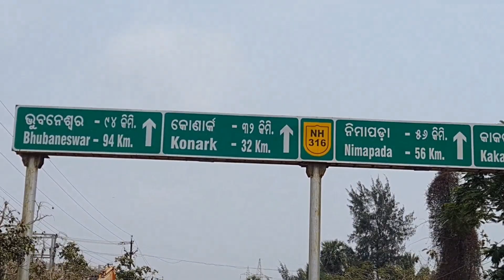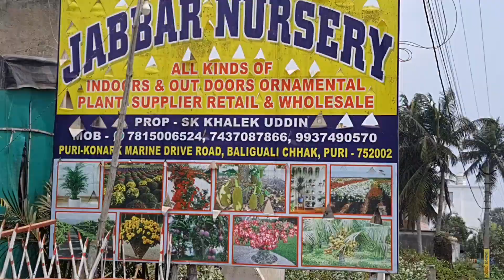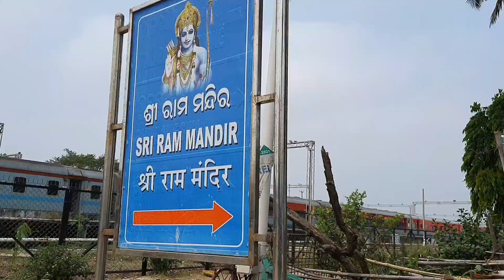My Garden Tour || Nursery Visit in Puri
Friends please share your garden story and photos with me.

If any query please ask me in the comment section.